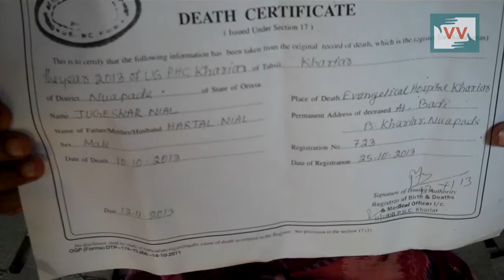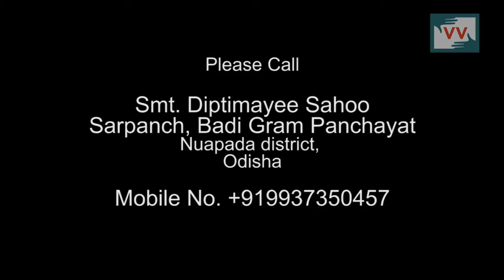Widow waiting her pension in Badi village, Odisha - Abhisek Reports for Indiaunheard